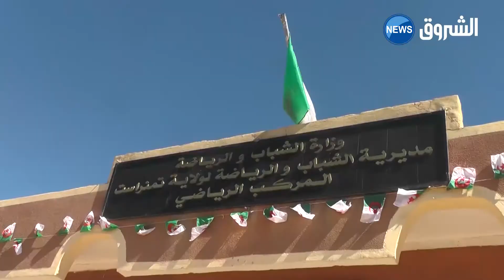تمنراست: مركز امتحانات للإلتحاق بمعاهد تكوين اطارات الشباب في المناطق النائية